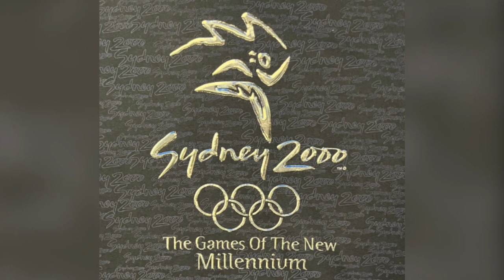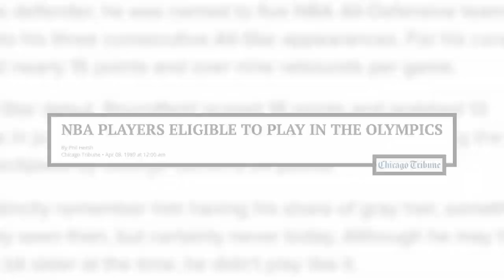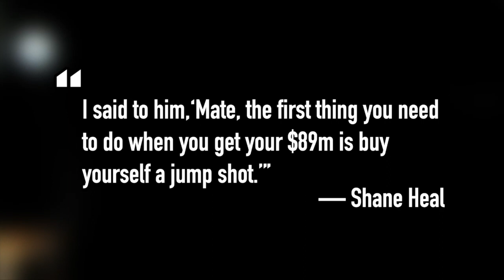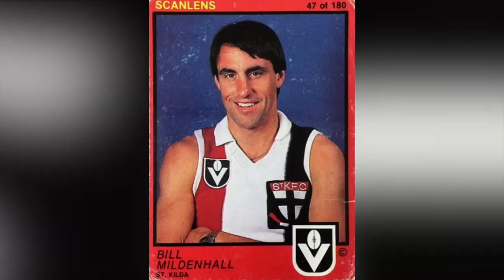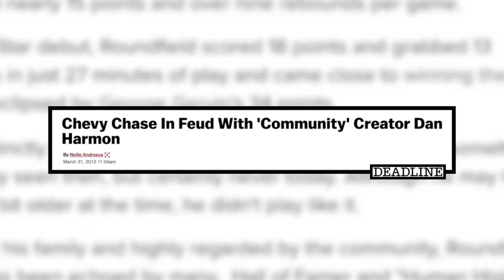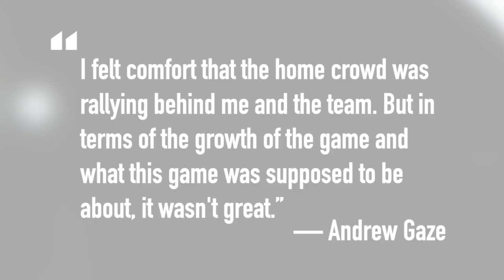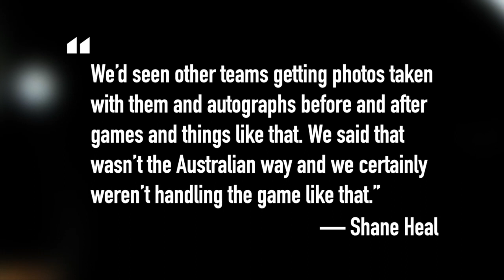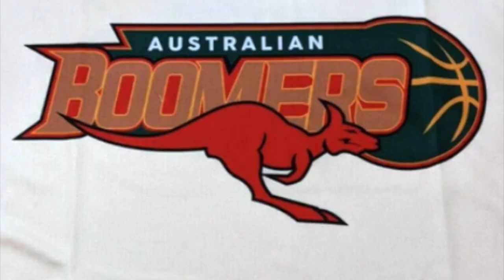How Vince Carter Became the Most Hated Man in Australia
When it comes to the 2000 Sydney olympics and the game of basketball, there’s really only one thing that people remember — Vince Carter’s iconic dunk of death over France’s 7’2 Frederic Weis.  Although Team USA had always been expected to take home the gold medal, and do so in style, no-one, not even cater himself, ever expected to see something like a 6’6 shooting guard jump over a 7’2 centre during a game.  Understandably, the play is widely considered one of the greatest moments in history of the Olympics and arguably the greatest in the game of international basketball.  But the dunk wasn’t the only memorable moment at the games involving Carter.

The Sydney Games took place from mid to late September 2000.  At the time, Carter had recently taken home the trophy for that year’s NBA all-star weekend dunk contest in February, which, along with his phenomenal in-game highlight reel, made him one of the most popular players in the NBA.  So, while he wasn’t necessarily the best player on Team USA’s roster, he was the most intriguing
and the one person that basketball fans, regard of which team they supported, wanted to see.  That is, until shortly after team USA touched down in Australia and took on the host nation’s team,
the Boomers, in what was supposed to be a friendly exhibition game, just days before the olympics officially began, that was anything but friendly.  Predictably, the US won the match, but the score is far from what anyone who actually saw it remembers.  Rather, the game’s famous for how it resulted in Carter, at least for the duration of the olympics, becoming one of the most hated men in Australia…